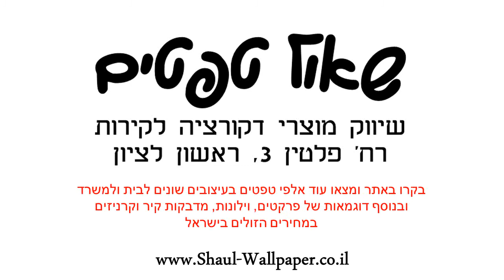טפט לקיר פסים סגולים וכתוביות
מידות הגליל : רוחב : 0.53 ס"מ אורך : 10 מטר רץ צבע: סגול טפטים באיכות גבוהה מאוד מתאימים לחיפוי קירות בבית , במשרד , בחנויות ,באולמות וכו' .ניקיון הטפטים מתבצע באמצעות מגבון לח .עלולים לחול שינויי גוונים קלים בין המוצר המופיע באתר למוצר בפועל בשל שינויי רזולוציות מסכים . ניתן לקבל שירותי הדבקה מקצועיים בתוספת תשלום .